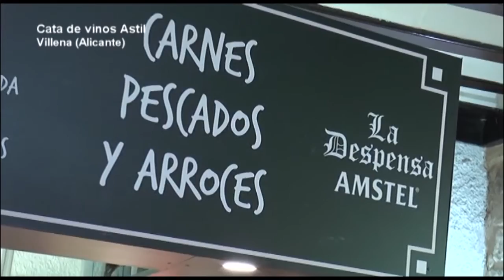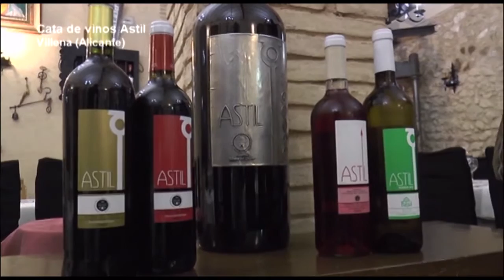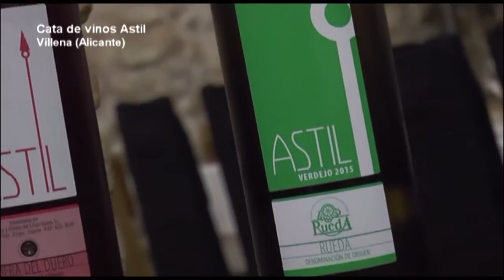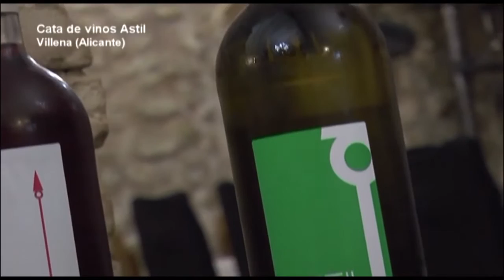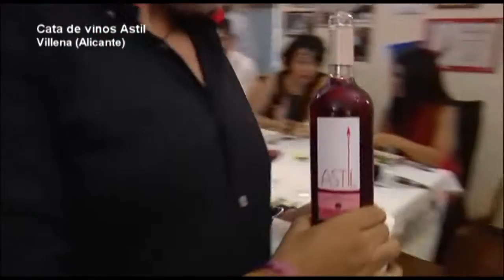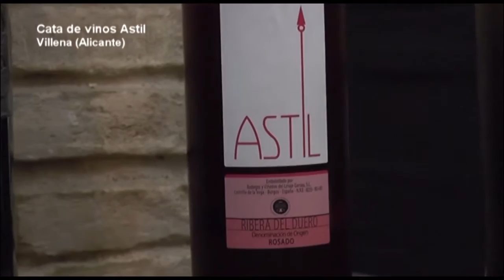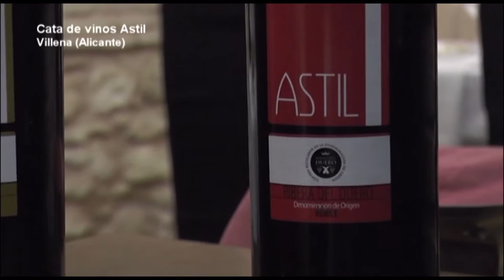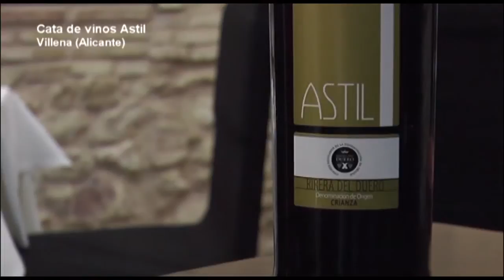petit comite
La bodega Linaje Garsea distribuye en la provincia de Alicante sus vinos de la marca Astil, en las variedades blanco, rosado y tinto.

Gabriel García, en representación de esta bodega familiar de Ribera del Duero, ofrece catas de maridaje entre sus vinos y los productos típicos de la provincia de Alicante en algunos de los principales restaurantes alicantinos.

En este reportaje mostramos la cena organizada en el restaurante La Despensa de Villena y las entrevistas sobre cómo combinar la gastronomía alicantina con los vinos Astil.

LINAJE GARSEA BODEGAS Y VIÑEDOS
Ctra. Valladolid-Soria km 273
Castrillo de la Vega 09391 (Burgos)
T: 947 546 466